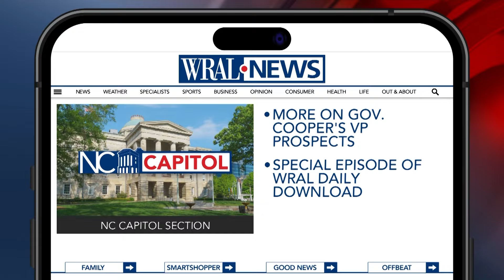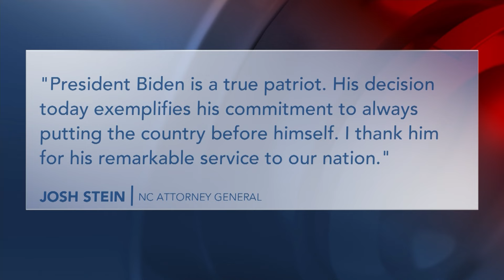Roy Cooper as Kamala Harris Potential VP: He is on a 'On the short list...'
North Carolina Gov. Roy Cooper stood on a stage in a high school gymnasium in Fayetteville Thursday, welcoming Vice President Kamala Harris to the Tar Heel State for the second time in a week. All the while speculation swirled over whether Harris might soon invite her longtime friend to the national stage.

President Joe Biden on Sunday announced that he’s ending his reelection campaign, a decision that comes after weeks of pressure from donors and lawmakers concerned about his ability to defeat Republican nominee Donald Trump in the November election.